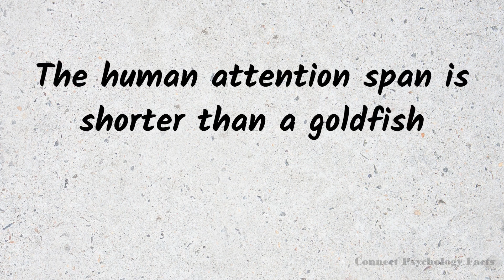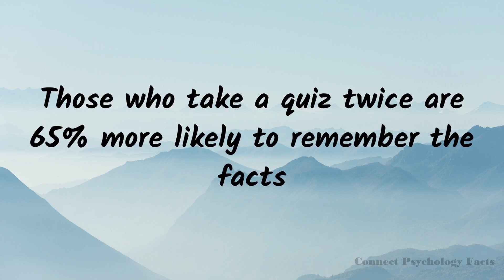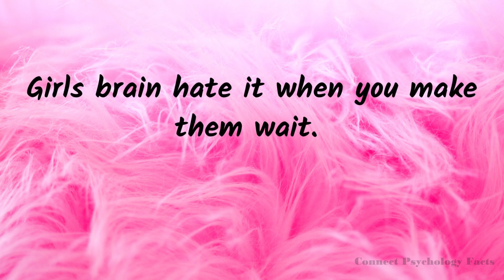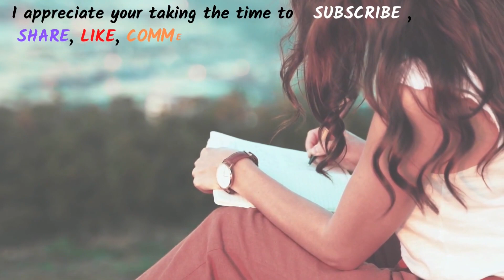psychology facts about brain| Psychology Facts about girls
girls facts
interesting facts
facts about girls
psychology facts
psychological facts
psychological facts about girls feelings